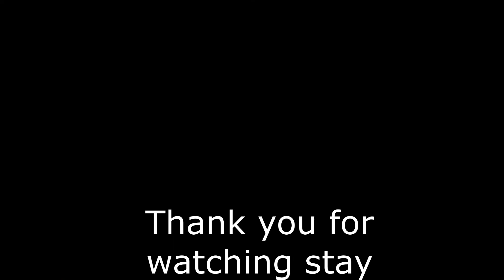Kyra Sabrina Artwork 2022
Kyra & Sabrina Art work. Their work has saved us $$$ and time buying meaningless (to us) 'art' or decorations from stores/art galleries.